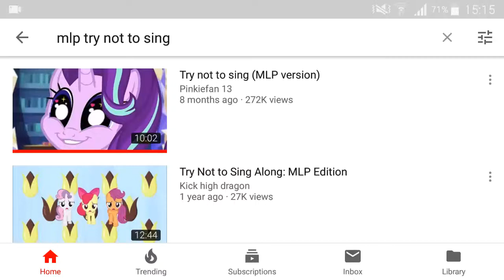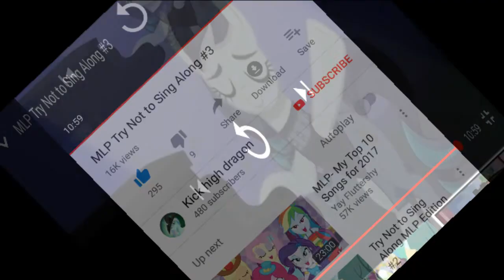Dashfan 05 Tries (and ALMOST fails) at an MLP try not to sing Challenge!!